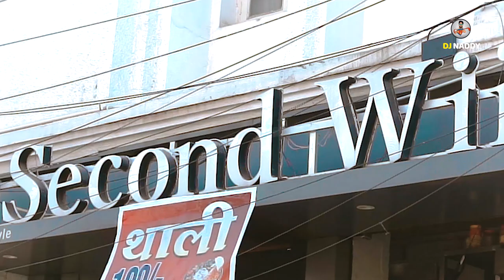Second Wife || Dj Naddy Comedy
When a friend asks his married friend about his whereabouts and the reason behind not meeting him anymore after the marriage, his friend tells him that he is with his second wife. This gives him a huge shock, to check what happens next check the complete video.
Cast:
DjNaddy
Aishwarya sahu
Mohammad Sanu
Shanky Thakur
Kushagra Gawde